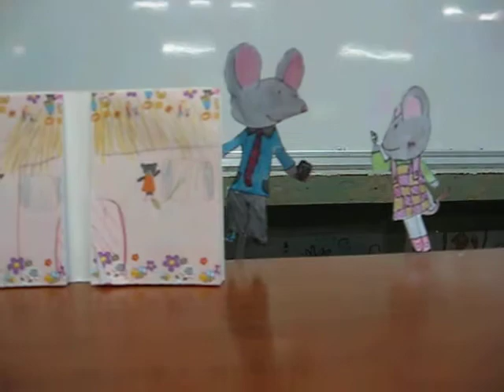Country Mouse and City Mouse Yodnum, Nana, Pingpong A